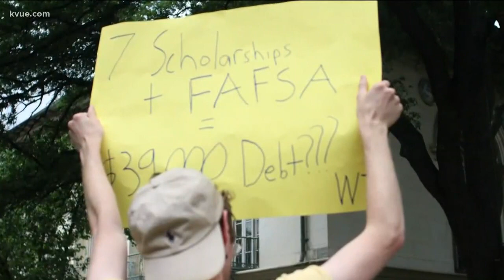UT to provide free tuition to some undergrad students | KVUE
About 8,600 students are goign to get free tuition to the University of Texas at Austin.